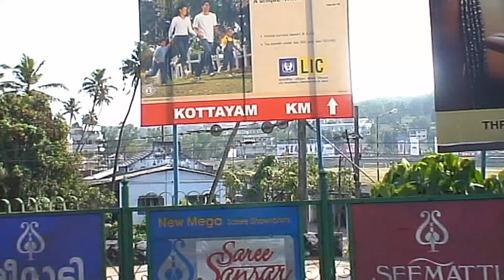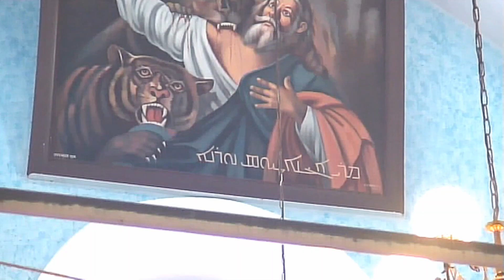Manjanikkara Kunnile Asthamikkaatha Sooryan 2007 EPISODE 13